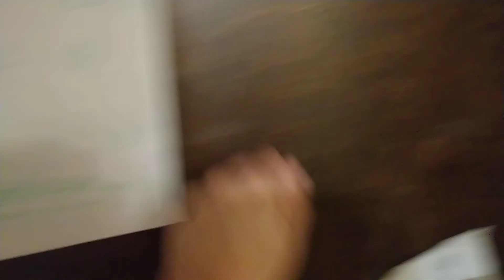Seven seventeen p.m. (July 14-day 116)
My two minute video diary.